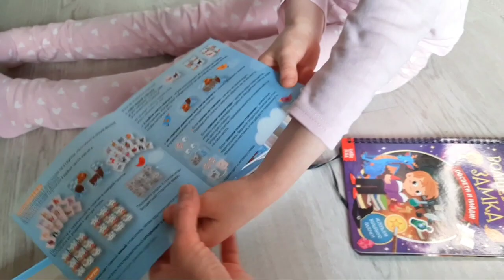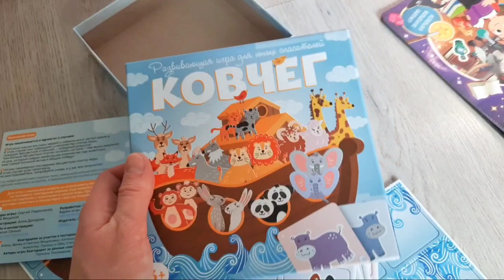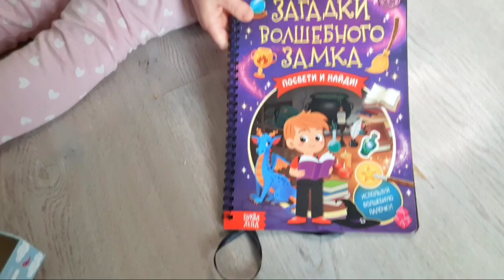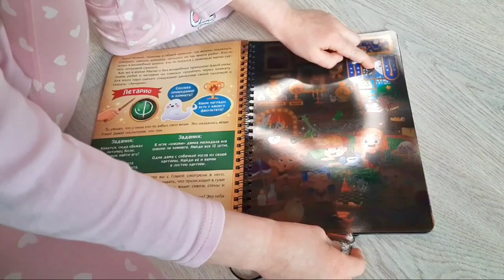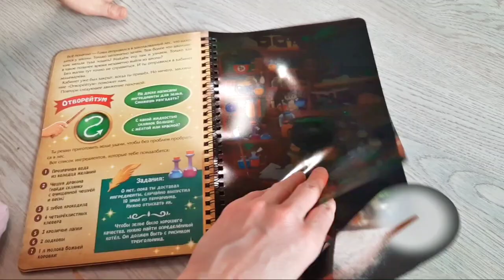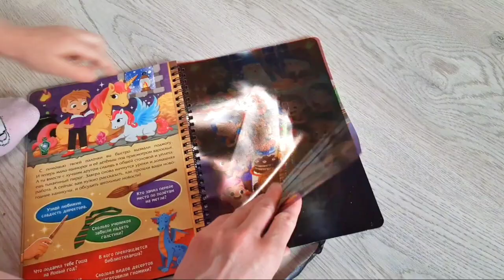ПОКУПКИ/ОБЗОР ОТ ВАСИЛИСЫ/КОВЧЕГ МЕМО/ЗАГАДКИ ВОЛШЕБНОГО ЗАМКА